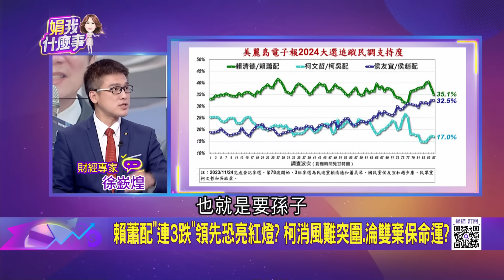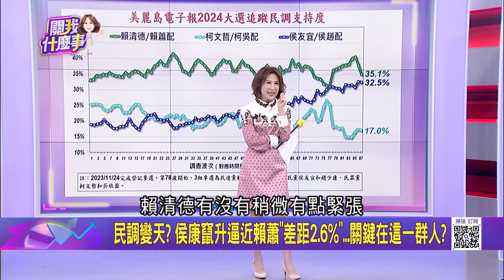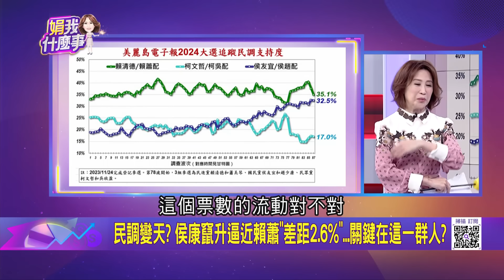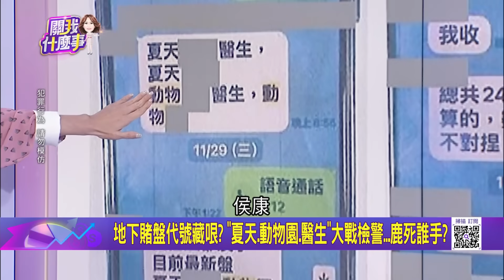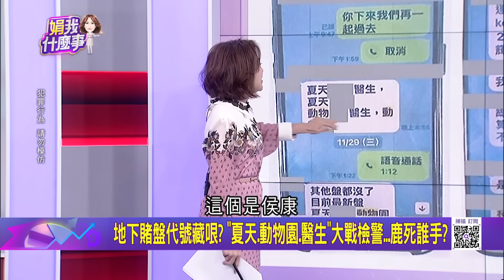地下賭盤代號藏哏? "夏天.動物園.醫生"大戰檢警…鹿死誰手? 比民調還準? 組頭"重金蒐集內參民調"…看好賴讓票130萬│陳斐娟 主持│20231212｜關我什麼事